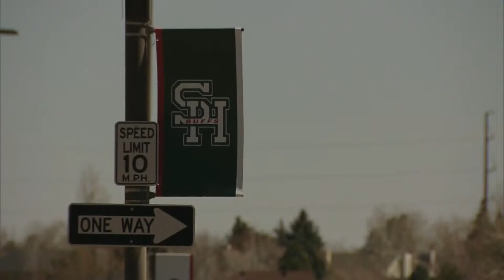Cherry Creek School District Says It Will Stop Recognizing Valedictorians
A Colorado school district plans to drop the title given to graduating seniors with the highest GPA.